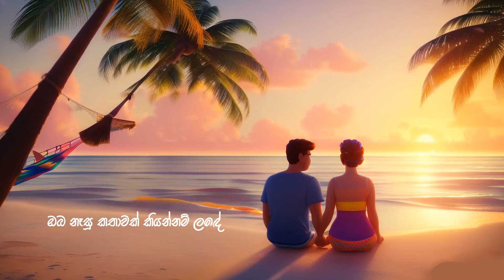Oba nasu kathawak | ඔබ නෑසූ කතාවක් | Roy peiris | Ravindu maleesha.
Oba nasu kathawak by Ravindu Maleesha
 Cover Rearrangement- sahan malcom

Guitars by : Themiya Devinda
Keys by : Shenya Fernando
Video- Nimsara rashminda
Original Artist - Roy Peiris